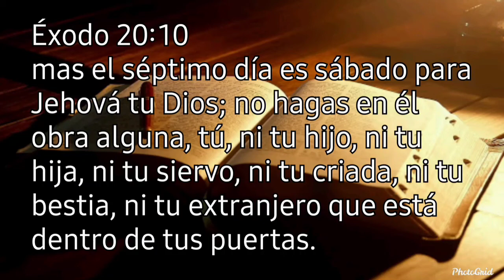EL FORASTERO DENTRO DE TUS PUERTAS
Éxodo 20:10

  mas el séptimo día es reposo para Jehová tu Dios; no hagas en él obra alguna, tú, ni tu hijo, ni tu hija, ni tu siervo, ni tu criada, ni tu bestia, ni tu extranjero que está dentro de tus puertas.